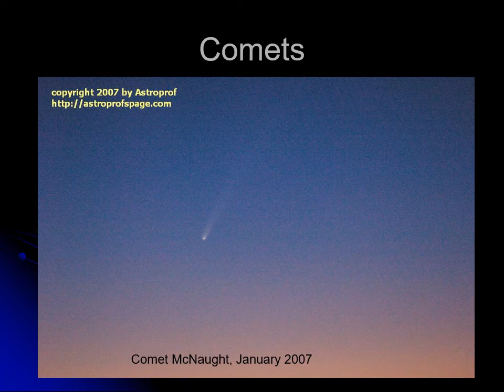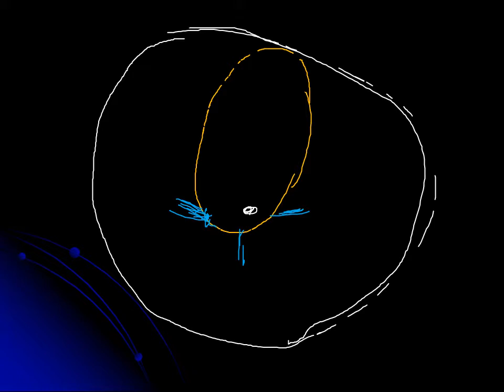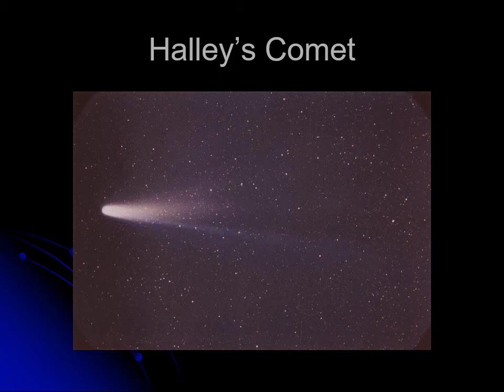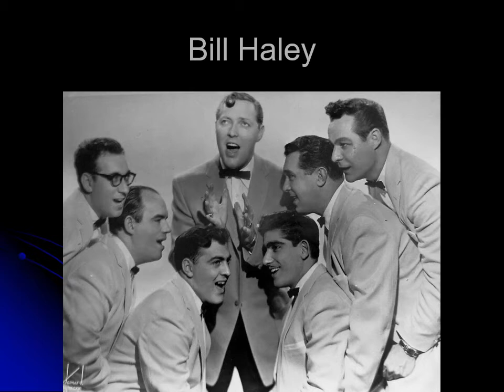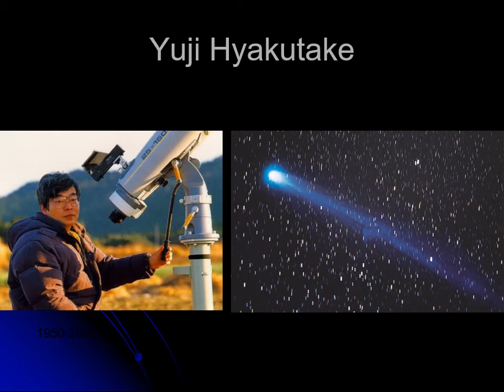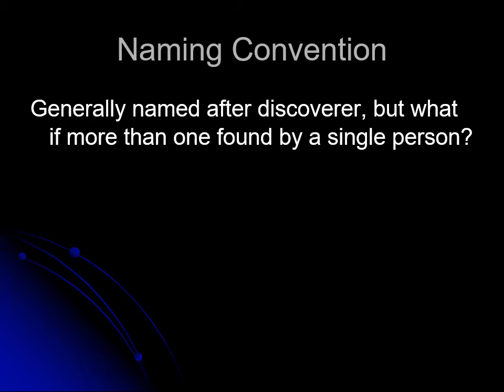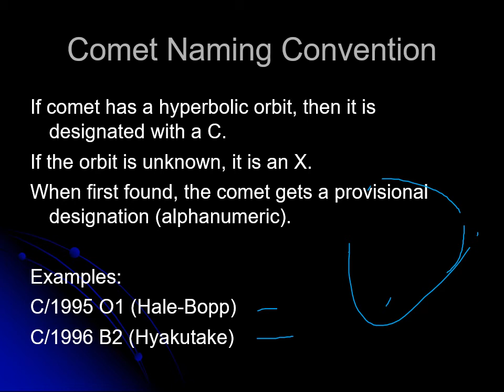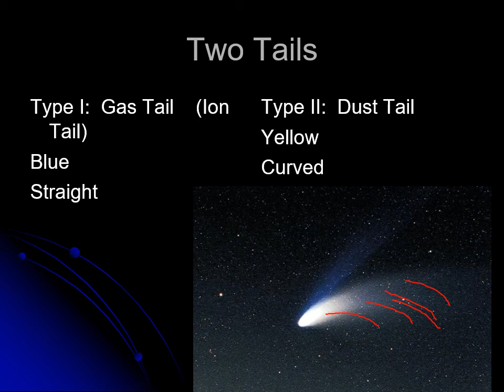PHYS 1404 Tales and Tails of Comets 2